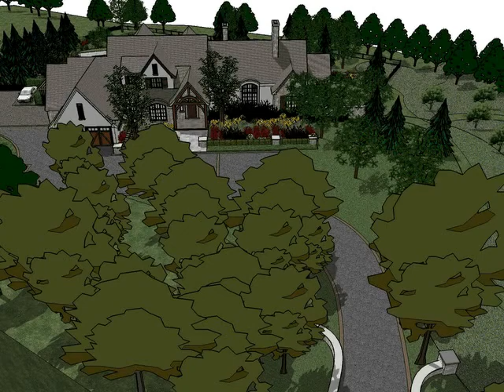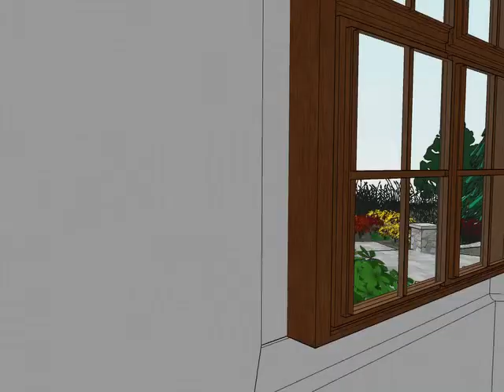Bridgeport Residence Concept Design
Designed by Earthscape; D. Prosser and M. Schwarz